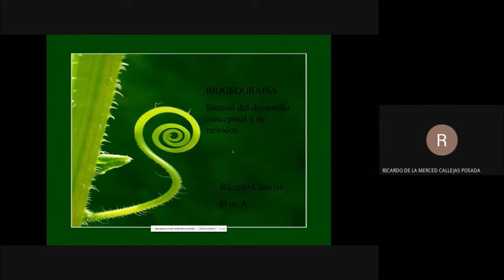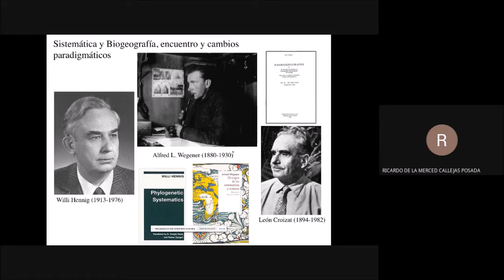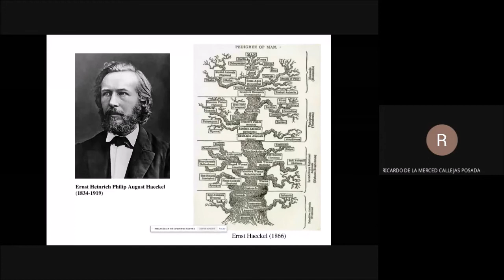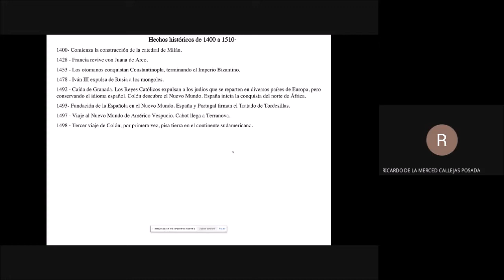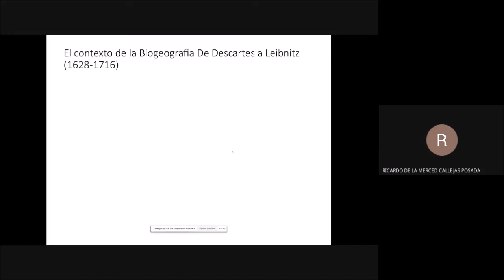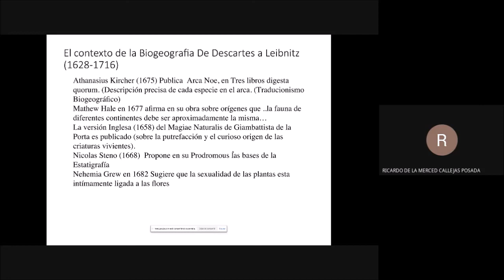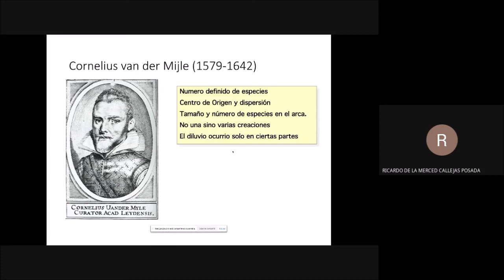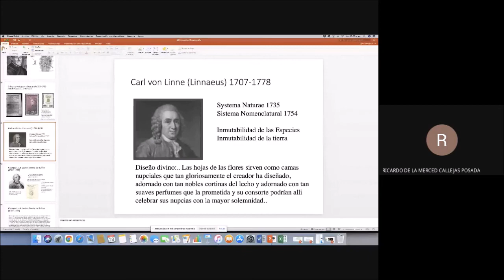Sistemática y Biogeografía de Peces Dulceacuícolas Suramericanos_Historia Biogeografía 1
En el video se presenta la conferencia "Historia de la sistemática y de la biogeografía" por el Dr. Ricardo Callejas, profesor de la Universidad de Antioquia